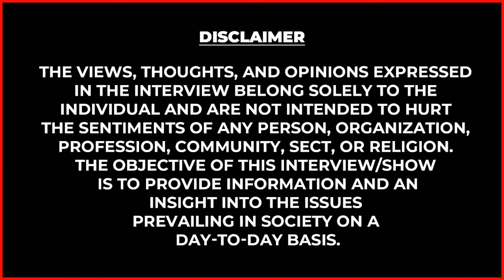அப்பா ஆசியுடன் தேர்தல் களத்தில் இறங்கிய MP VIJAY VASANTH😍🙏🏻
GUVI is an IIT Madras incubated online educational platform to learn IT skills in India which comes with  job placement assistance. The courses are for students and working professionals in Indian languages such as tamil Telugu, Kannada, Bengali, Hindi, and in English. GUVI's mission is "to make technical education available to all in their native languages

Namma Family Builder and Developer Pvt Ltd:
Unlock the door to your dreams! Join Namma Family Builder and Developer Private Limited for expert insights, market trends, and insider tips on buying, selling, and investing in properties. Contact now and embark on a journey to make your real estate goals a reality! 🏡✨"